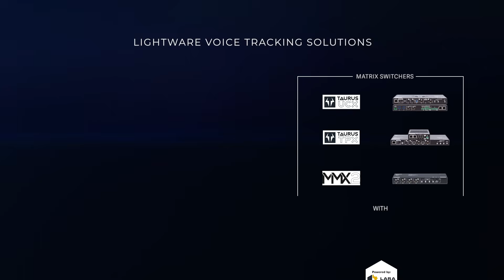Lightware Solutions: Voice Tracking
Advancements in personal and hybrid meeting technology, including zero-latency transmission, prioritize seamless communication for both in-person and remote attendees. Lightware's innovative technology, combined with top voice tracking solutions, offers a premium user experience. Voice tracking ensures equitable participation, dynamic presenter visibility, and protection against intense scenarios. The system handles multiple cameras simultaneously, with plans for future expansion. Current compatibility includes VISCA protocol, with future plans for UVC and E-PTZ protocols. Overall, Lightware's voice tracking surpasses traditional solutions, providing enhanced capabilities for engaging presentations.